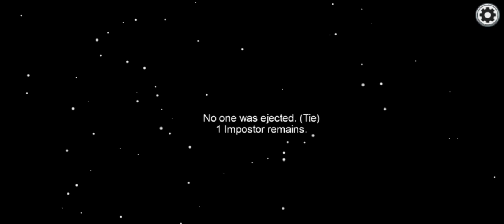Among Us - Gameplay Walkthrough Part 8 - (iOS, Android)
Among us is a free app you can find it on  iOS and Android!

Do it tasks on space ship by completing it or finding the impostor!